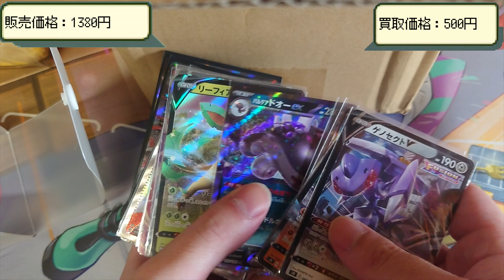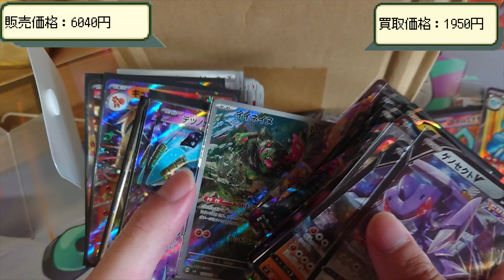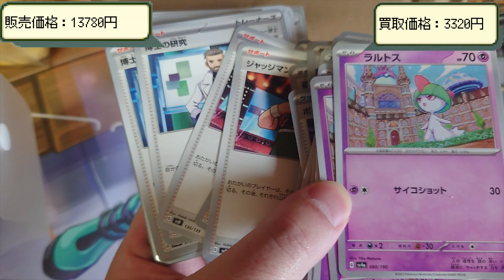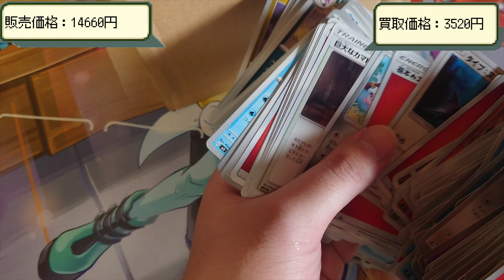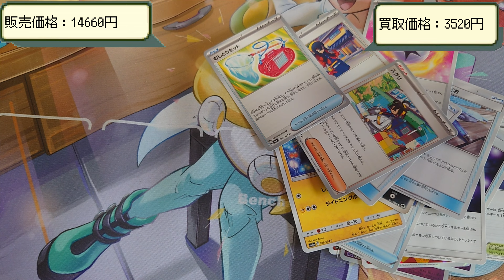ぐっちゃぐちゃなポケモンカードの引退品